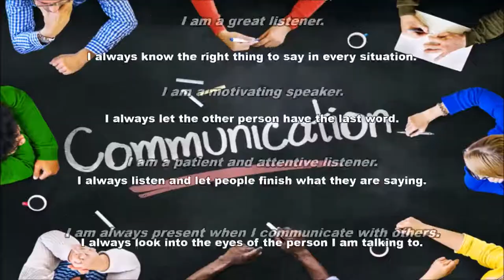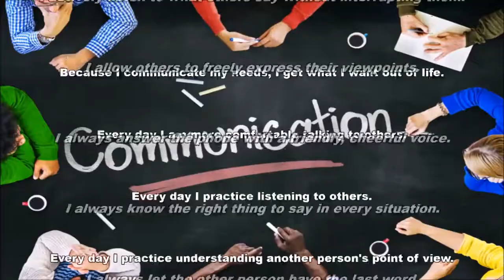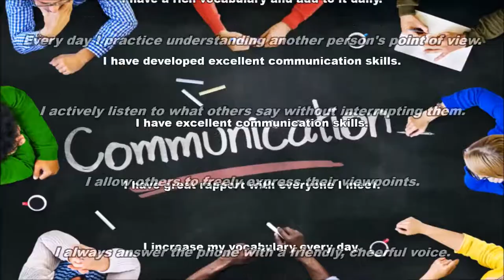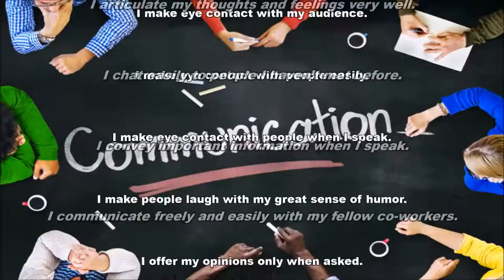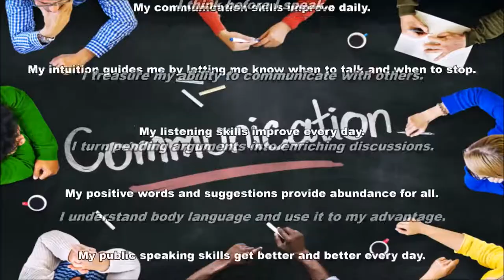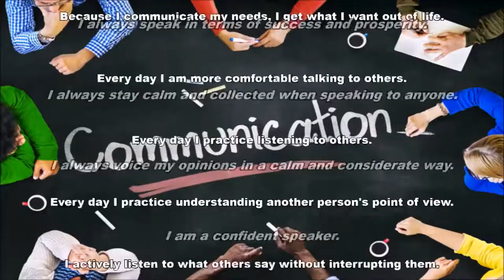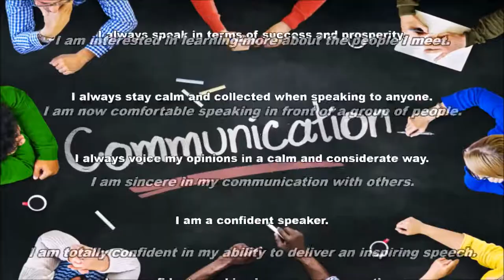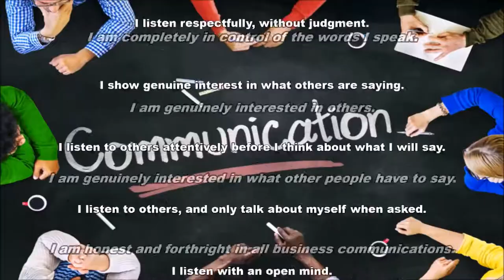Improve Your Communication Skills Subliminal Audio + Visual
Improve Your Communication Skills Subliminal.

Text & Audio Affirmations:
Because I communicate my needs, I get what I want out of life.
Every day I am more comfortable talking to others.
Every day I practice listening to others.
Every day I practice understanding another person's point of view.
I actively listen to what others say without interrupting them.
I allow others to freely express their viewpoints.
I always answer the phone with a friendly, cheerful voice.
I always know the right thing to say in every situation.
I always let the other person have the last word.
I always listen and let people finish what they are saying.
I always look into the eyes of the person I am talking to.
I always speak in terms of success and prosperity.
I always stay calm and collected when speaking to anyone.
I always voice my opinions in a calm and considerate way.
I am a confident speaker.
I am confident speaking in my area of expertise.
I am a deliberate listener, pausing to reflect before responding.
I am a great communicator.
I am clear and concise in my communications.
I am a great listener.
I am a motivating speaker.
I am a patient and attentive listener.
I am always present when I communicate with others.
I am an attentive listener.
I am an eloquent and moving speaker.
I am an engaging speaker.
I am an excellent speaker.
I am an interested listener at all times.
I am comfortable speaking to others.
I am completely at ease speaking to a large audience.
I am completely in control of the words I speak.
I am genuinely interested in others.
I am genuinely interested in what other people have to say.
I am honest and forthright in all business communications.
I am interested in learning more about the people I meet.
I am now comfortable speaking in front of a group of people.
I am sincere in my communication with others.
I am totally confident in my ability to deliver an inspiring speech.
I am totally relaxed and confident when speaking to a group.
I am totally relaxed when speaking to others.
I am very articulate, and have a lovely voice.
I am very comfortable in front of an audience.
I am very comfortable speaking to my superiors.
I am very interested in learning more about the people I meet.
I am well prepared when giving a presentation.
I answer questions easily and honestly.
I articulate my thoughts and feelings very well.
I chat easily to people I haven’t met before.
I convey important information when I speak.
I communicate freely and easily with my fellow co-workers.
I communicate pictures of wealth, health and abundant joy.
I discuss all issues openly and calmly.
I easily command my audience’s attention.
I easily connect with my audience.
I easily engage in small talk as appropriate.
I easily introduce myself to strangers.
My wit is razor sharp.
People find me witty and charming.
People listen to me intently when I speak.
The words I speak empower other people’s lives.
When I speak my voice sounds clear and confident.
My body language is confident and relaxed.
My communication skills are continually improving.
My communication skills improve daily.
My intuition guides me by letting me know when to talk and when to stop.

Watch in HD. Headphones/Earphones are optional. Use this subliminal video often to improve your communication skills. Watch and listen for best results. You can still get results from just watching or just listening if that's more convenient for you. This subliminal video has both audio and visual affirmations. Set to a comfortable volume. Use at least once a day until no longer needed. There are no binaural beats or frequencies in this video.